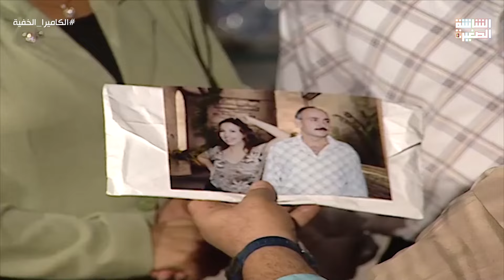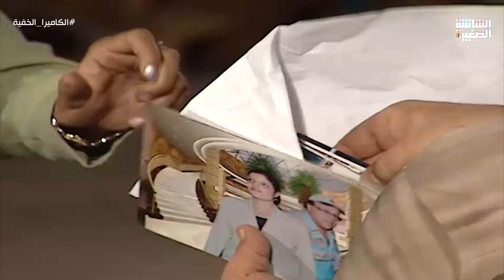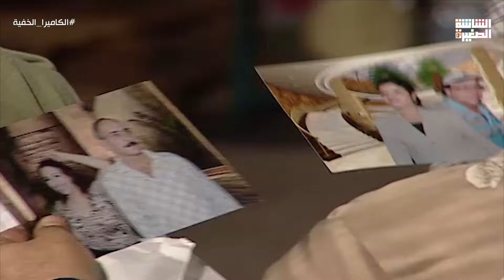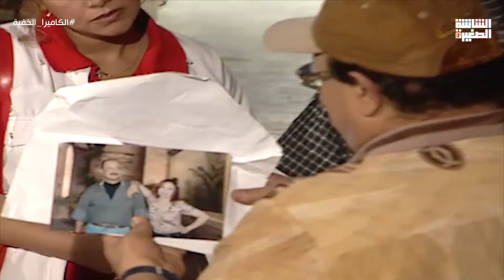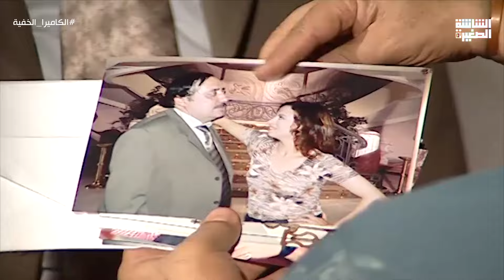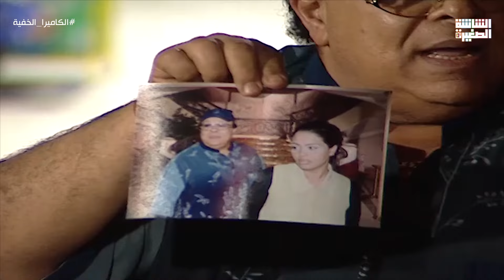أجمد نص ساعة من المقالب مع إبراهيم نصر❤️😍الكاميرا_الخفية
برنامج الكاميرا الخفية هو مجموعة من المقالب التي يقع فيها الضيوف، ويقدمها الفنان إبراهيم نصر، ومن أبرز الشخصيات التي جسدها شخصية زكية زكريا

ﺇﺧﺮاﺝ: رائد لبيب
ﺗﺄﻟﻴﻒ: شامخ الشندويلي
طاقم العمل: إبراهيم نصر